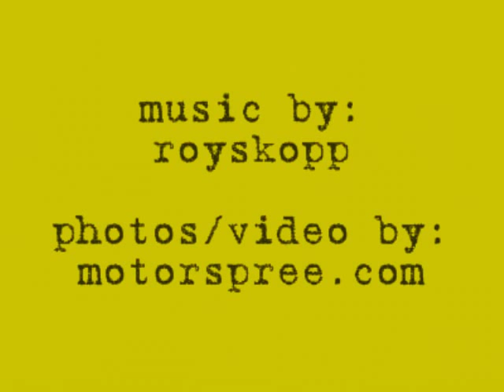MotorSpree Electric Scooter Preview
Our 2006-07 line of electric scooters.